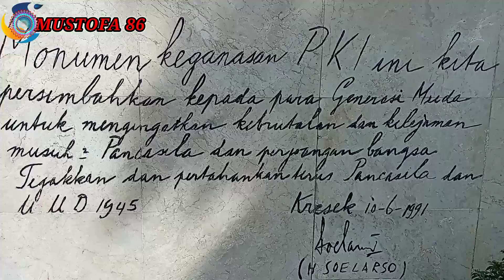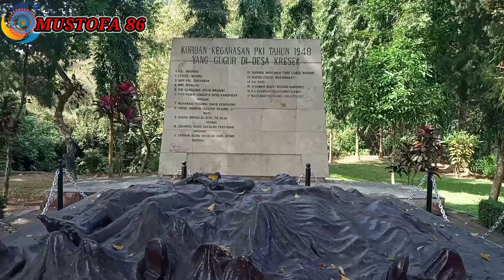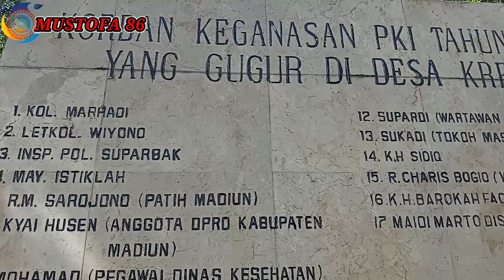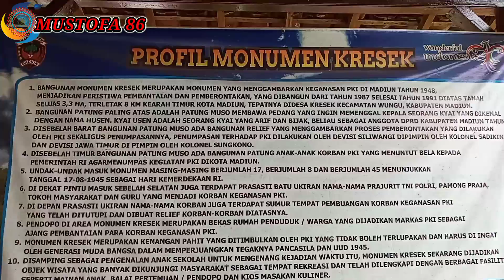MONUMEN KRESEK MADIUN SEJARAH PKI PIMPINAN MUSO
Monumen Kresek adalah monumen bersejarah yang merupakan peninggalan dan sebagai saksi atas Peristiwa Madiun. Lokasi peninggalan sejarah dengan luas 2 hektar ini, berada 8 km ke arah timur dari Kota Madiun, tepatnya berada di Desa Kresek, Kecamatan Wungu, Kabupaten Madiun, Jawa Timur. dan terdiri dari monumen dan relief peninggalan sejarah tentang keganasan PKI pada tahun 1948 di Madiun. Adapun fasilitas wisata yang ada di tempat ini, antara lain pendopo tempat istirahat, taman tanaman langka dan dilengkapi pula area parkir. Monumen ini diresmikan pada tanggal 10 Juni 1991 oleh Gubernur Jawa Timur, Bapak Soelarso.